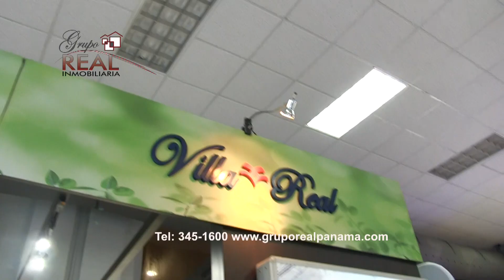GRUPO REAL EXPOVIVIENDA 2017